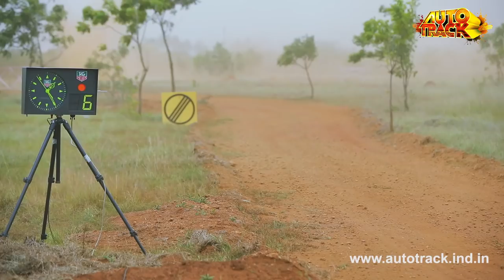MRF Rally of Coimbatore 2018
Facile win for Gaurav Gill
Gaurav Gill and Co-driver Musa Sherif clinched the Rally of Coimbatore with comfortable lead of 1 minute over their team mate from Mahindra Adventure. Amittrajit Ghosh and Ashiwn Naik. Karna Kadur and his Co-driver Nikhil Pai from Arka Motorsports despite their efforts failed to upstage the leader. It was  1-2 finish for @MahindraAdventure  as Arka Motorsports finished third.